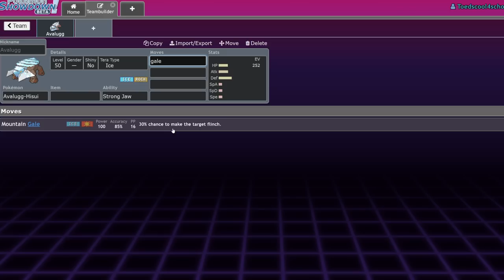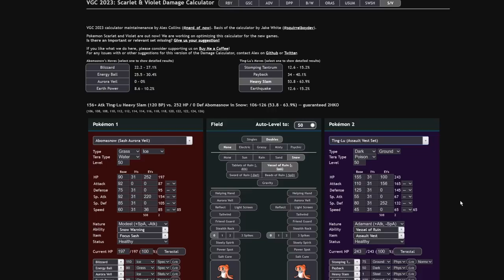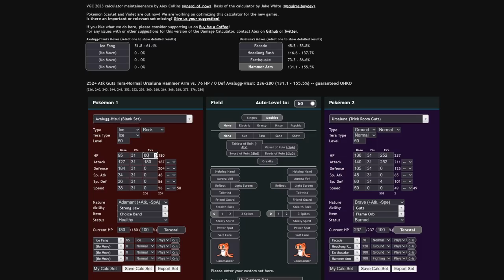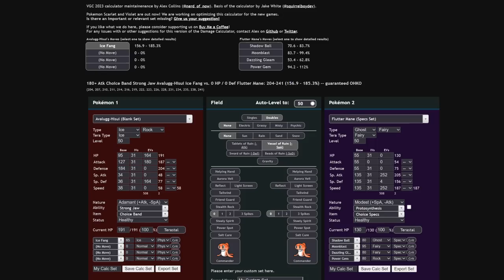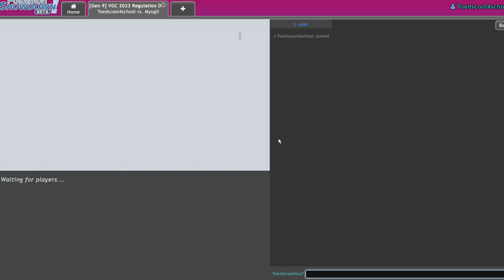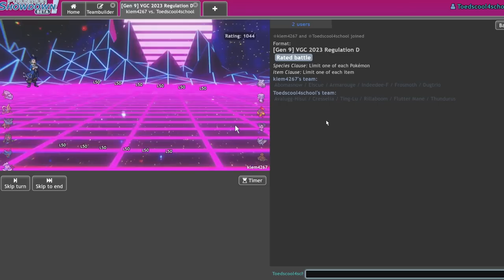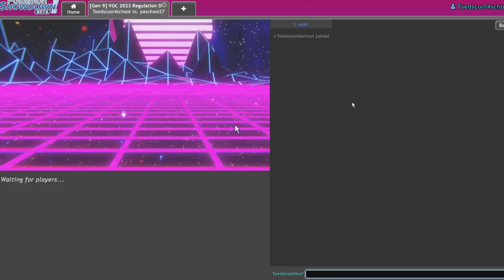CHOICE BAND HISUIAN AVALUGG! | Pokemon Scarlet & Violet VGC 2023 Showdown Live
The VGC Iceberg
Check out @murkiri and @PokeMaineEvent
0:00 - Team Builder
19:33 - Battles

3. Send a tip, ask a question
5. Download and install OBS Streamlabs with my